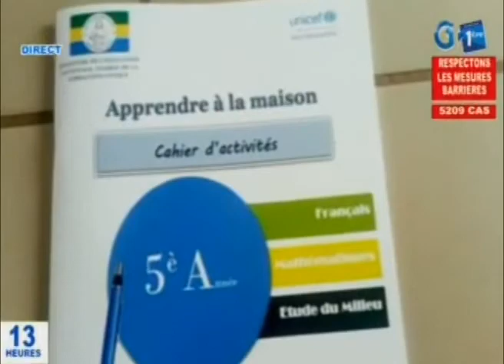RTG/ Remise des cahiers d’activités des élèves de 5e année par la DAP de Woleu - Ntem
Remise des cahiers d’activités des élèves de 5e année vivant en zones rurales par la DAP de Woleu - Ntem